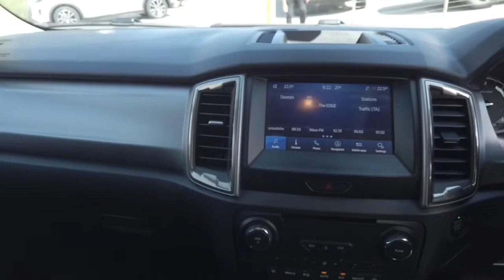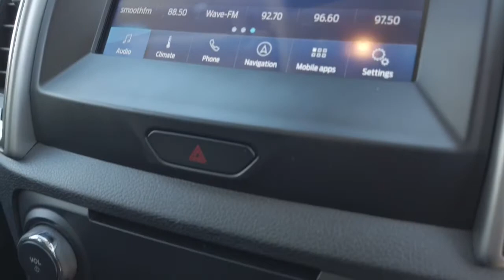2021 FORD RANGER Sydney, Kirrawee, NSW, Parramatta, Sutherland 63763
ARCTIC WHITE New 2021 FORD RANGER available in Kirrawee, New South Wales. Servicing the Sydney, Parramatta, Sutherland, NSW area.

Dominelli Ford
571 Princes Highway